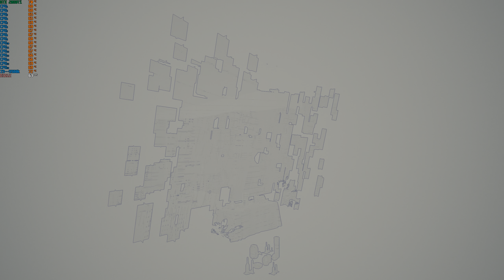Cyberpunk 2077PC ULTRA (HDR) (RTX ON) @ (1440p) (I9-9900k) On RTX 2080 Ti